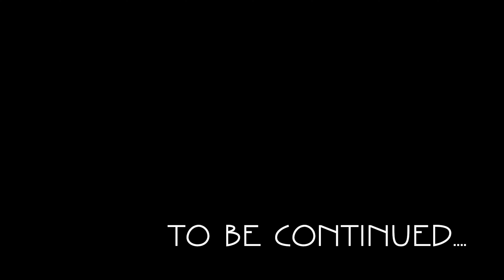Easter Island: The Best Beaches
Checking out Anakena Beach with it's increditable Moai. I also follow some tips from a few locals I met at sunset the night before, to find a beach locals keep to themselves. Living in Hawaii, part of the Polynesian Triangle, gave me the access...